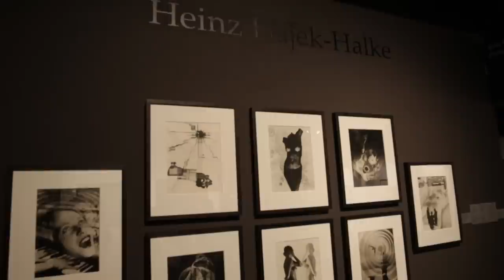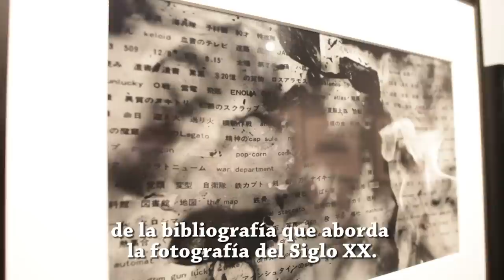Todo sobre Fotografía: AIPAD Photography Show New York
Fuimos hasta el Upper East Side para darnos cita en el histórico  Park Avenue Armory. Desde 1980 AIPAD Photography Show trae a la ciudad de Nueva York las piezas más importantes de la fotografía mundial.
Esta muestra incluye fotografías contemporáneas,modernas y
y del siglo 19 XIX,así como el arte basado en fotografías, video y nuevos medios de comunicación que hemos reservado para otro episodio.